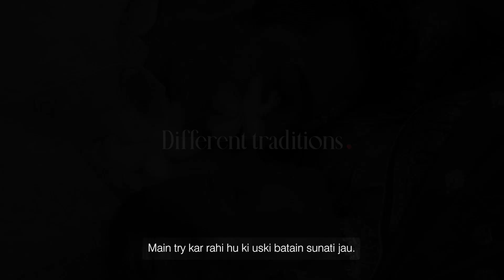2 State | Deep & Bhagyashree | Layer Cine Wedding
Layer Cinewedding
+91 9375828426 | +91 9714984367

We are Layer CineWedding, Your one stop shop solution to Traditional,candid wedding photography and cinematography, We are a collective of filmmakers, Photographers and editors who love telling a story, We specialize in producing handcrafted films and documentaries that naturally capture the personalities of our couples and their experience on their wedding day. its our honour to retail these timeless tales and we cannot wait to begin yours! If you're based in Gujarat, It would be lovely to have you over at the studio and take you through all our beautiful work and discuss your events. Alternatively, our website spells our story. have look